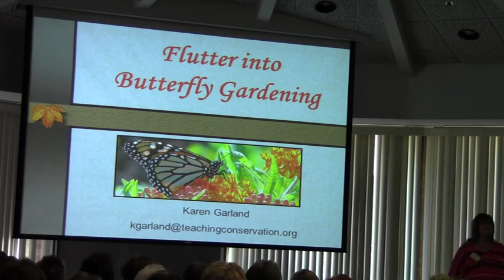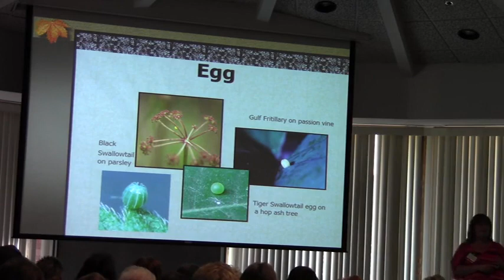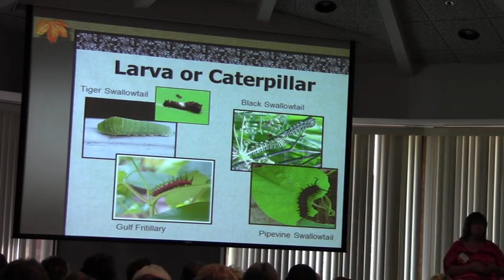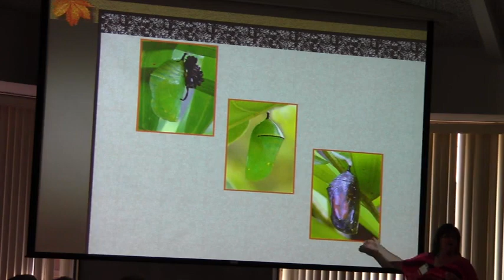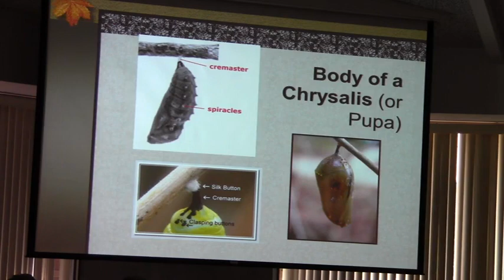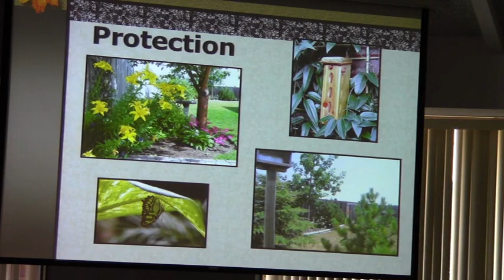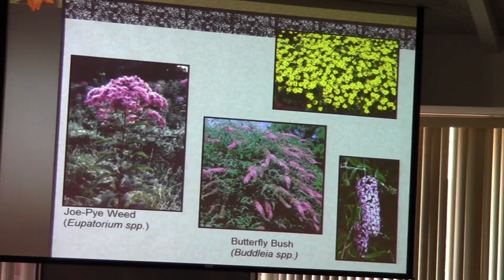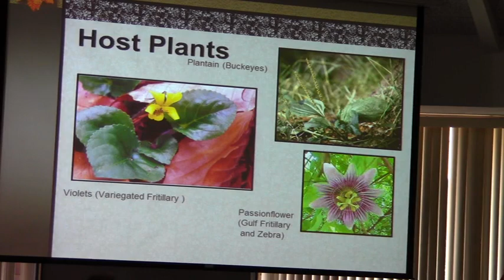Karen Garland - Fluttering Through Butterfly Gardening (p1) @ SGNPWS 2014-03-26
South Georgia Native Plant and Wildflower Symposium 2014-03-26